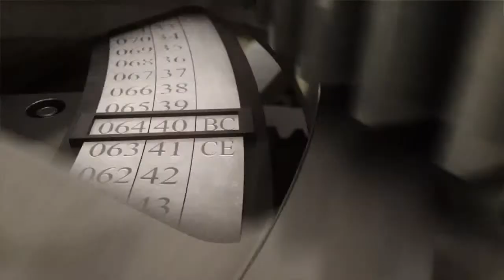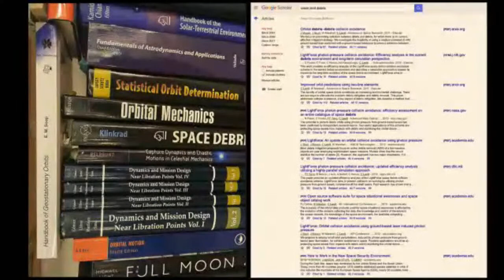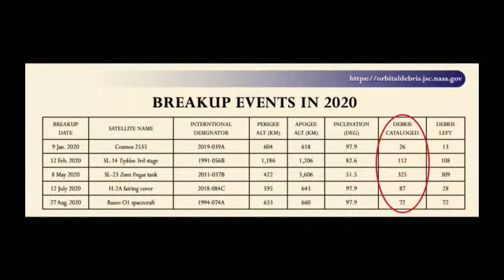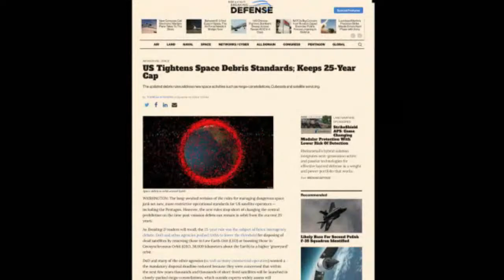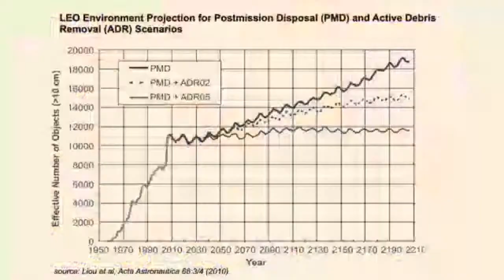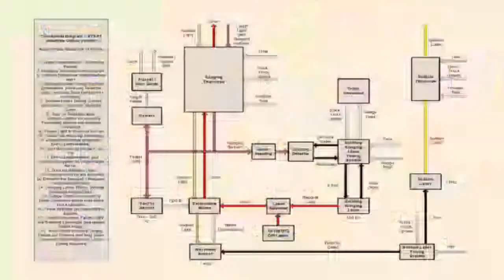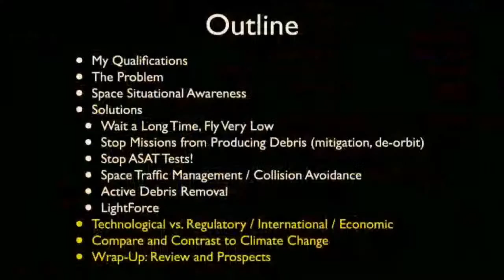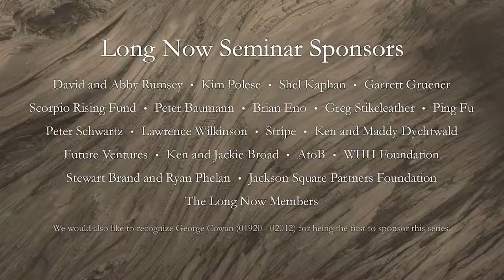Creon Levit | Space Debris and The Kessler Syndrome: A Possible Future Trapped on Earth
More than one hundred million pieces of human-made space debris currently orbit our planet, most moving at more than 10,000 mph. Every year their number increases, creating a progressively more dangerous environment for working spacecraft. In order to operate in space, we track most of this debris through a patchwork of private efforts and government defense networks. Creon will discuss the history of space debris, the way the debris is currently tracked, and how we might work to reduce it before we see a cascading effect of ballistic interactions that could render low orbit all but unusable.

Creon Levit spent over three decades at NASA, and is now the Director of R&D at Planet, a company that is imaging the earth everyday with one of the largest swarms of micro-satellites in the world.